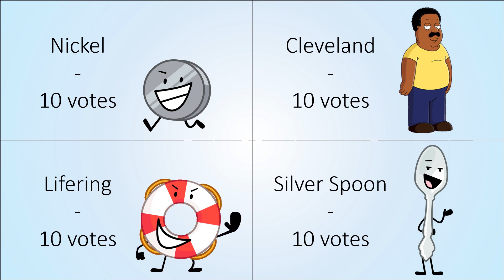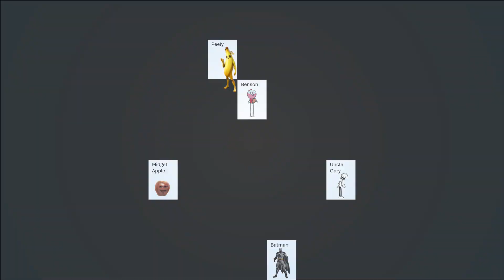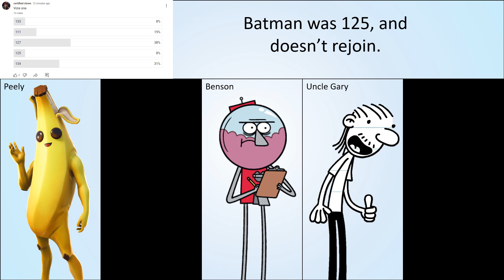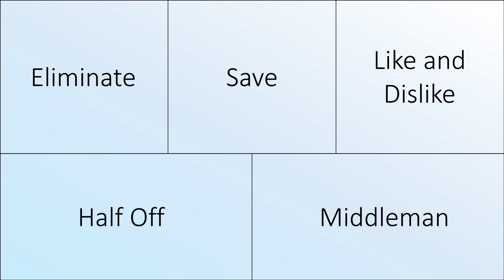Second Random Character Voting 108